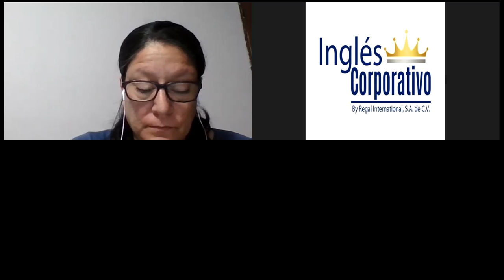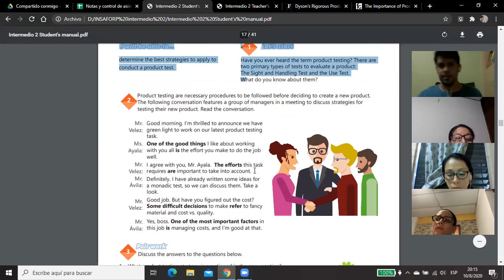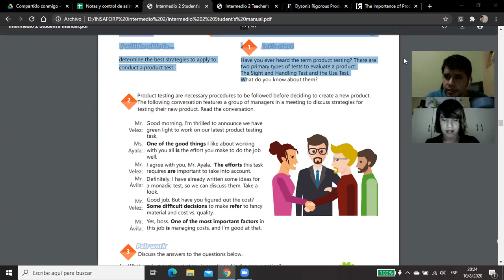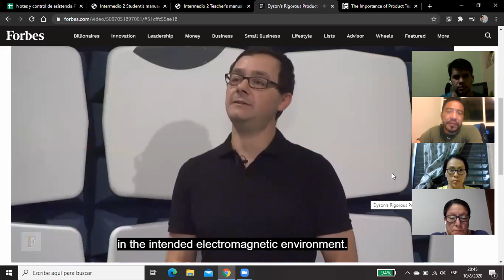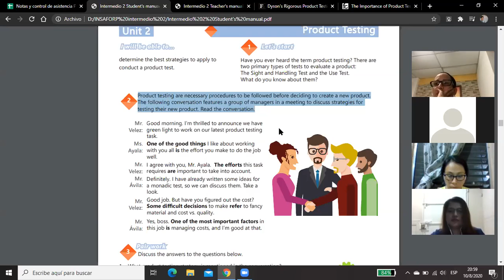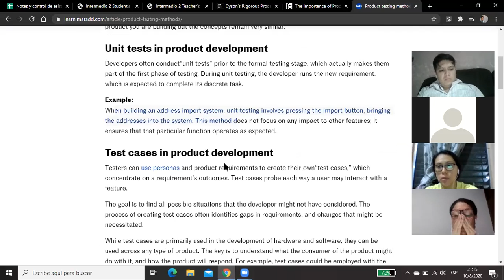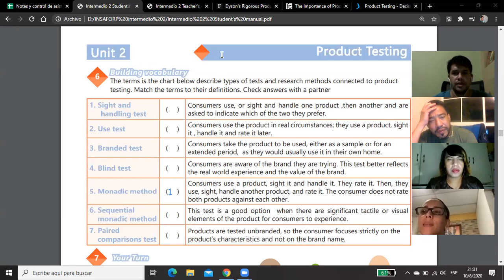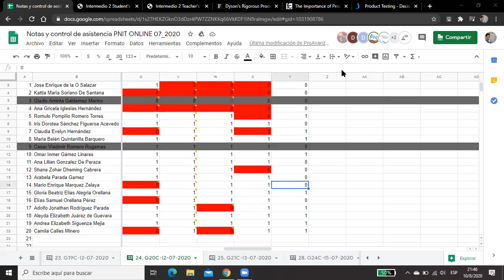Ingles Corporativo-Videoconferencia #6 Strategies for testing new products